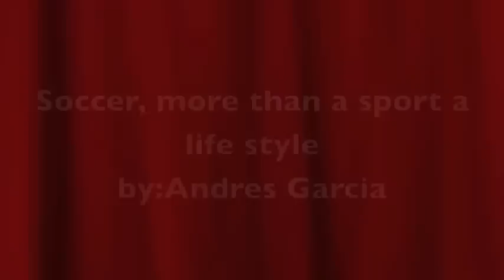soccer a lifestyle